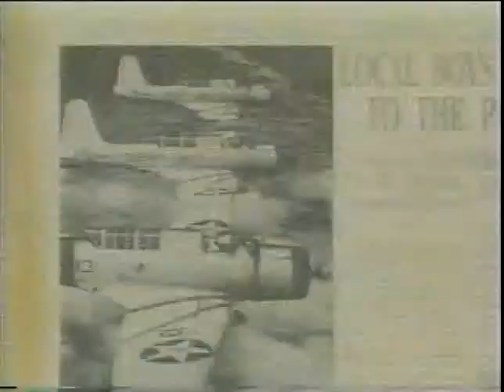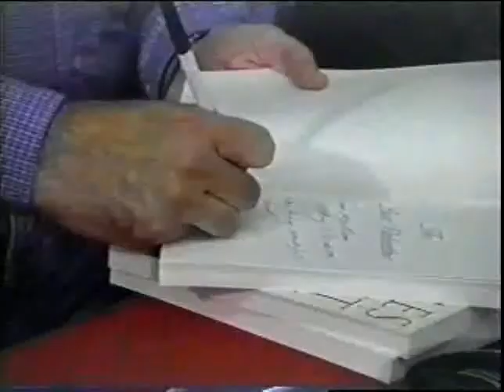The Last Valentine Book Trailer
The original trailer from 1997